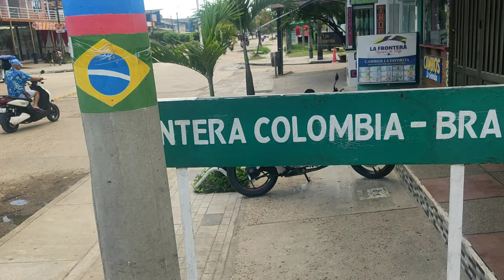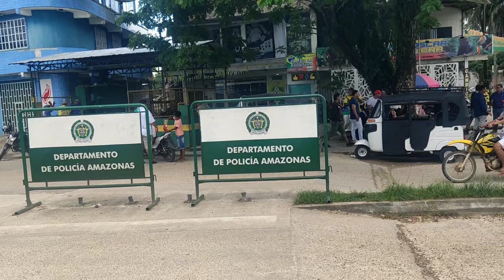Estive na FRONTEIRA de dois paises, BRASIL E COLOMBIA, em LETICIA E TABATINGA na tríplice fronteira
Estive na FRONTEIRA de dois paises, BRASIL E COLOMBIA, em LETICIA E TABATINGA na tríplice fronteira. gravação em 4k